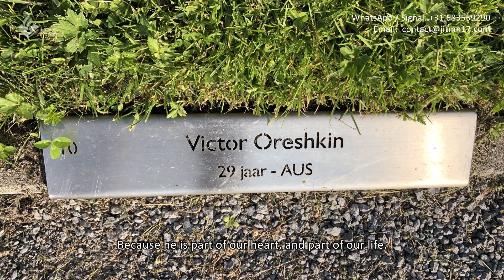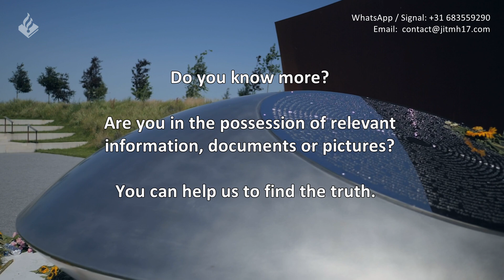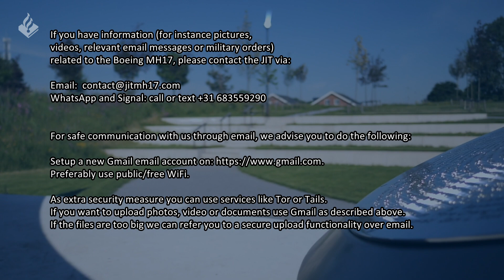Victim’s parents – Australians with Soviet heritages – appeal for information on Boeing MH17 crash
The Joint Investigation Team (JIT) that conducts the criminal investigation into the downing of flight Malaysia Airlines MH17 over eastern Ukraine, releases a new appeal for information.

The appeal is made on behalf of the continuing investigation and is addressed in particular to the citizens of the Russian city of Kursk. According to the JIT the Buk-TELAR that downed the plane was delivered from Kursk. All 298 people on board the passenger airliner were killed in that crash on 17 July 2014.

The Dutch police, who coordinate this action, write in a letter addressed to the citizens of Kursk that the investigation into the crew members and the decision-making process of the deployment of the Buk-TELAR has reached an advanced stage, but is not yet finalised. Russian military who possess more information such as photos, videos, emails and official documents, are invited to share this information with the JIT.

The Dutch police also released two video’s addressed to a broader public, in which a Dutch retired military officer and the parents of one of the victims -Australians who have Soviet heritage- explain how important it is for them to get answers to their questions:

Vera Oreshkin, who lost her son Victor (29 years of age) in the crash, says in the video: “This tragedy should not have happened, and it must never happen again. We appeal to everybody who knows something about it, please tell it to those who need to know it.”

Retired Lieutenant-Colonel Marseille, who has often worked with Russian military, says that he hopes that his Russian colleagues will provide answers: “It is very important for the families of the 298 innocent victims of the crash of flight MH17 to finally hear the truth. (….) It is essential for the future of our countries to bring the investigation to an end successfully, and finally close this sad chapter in our common history.”

The court proceedings against 4 defendants started in the Netherlands in March 2020. According to the Netherlands Public Prosecution Office, they are responsible for obtaining the missile system, a Buk-TELAR, to be used in their armed conflict in eastern Ukraine, as well as for the downing of flight MH17 with this missile system on 17 July 2014. The new call for information is not made on behalf of the criminal case against these suspects, but for the continuing investigation. The continuing investigation is focused on the following questions

Who decided to deploy this missile system in Ukraine, and who were part of its crew? According to the JIT the Buk-TELAR was delivered by the 53rd Anti-Aircraft Missile Brigade from Kursk, and therefore the answers are sought in that area.

With this call the JIT hopes to obtain the missing information in order to deliver the whole picture of this tragedy, so that the families of the victims will finally find peace knowing the truth about what really happened.

Andy Kraag, head of the National Criminal Investigation Department of the Dutch police : “We want to know who were part of the crew, what was their order and who gave them that order. We also want to know who decided to deploy this missile system in Ukraine. And first and foremost we want to know why the passenger airliner was downed. How could it happen that the plane with 298 innocent civilians on board was shot down? We can only answer these questions with full confidence when the persons involved provide clarity in this matter.”

Next week, on Monday 6 September, the court proceedings in the MH17-case against the 4 defendants will continue. Families of the victims will then exercise their right to speak before the court.

If you have information (for instance. pictures, videos, relevant email messages or military orders) related to the Boeing MH17, please contact the JIT via:

• WhatsApp and Signal: call or text 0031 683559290

For safe communication with us through e-mail, we advise you to do the following:
Preferably use public/free Wi-Fi. As extra security measure you can use services like Tor or Tails.
If you want to upload photos, video or documents use Gmail as described above. If the files are too big we can refer you to a secure upload functionality over email.